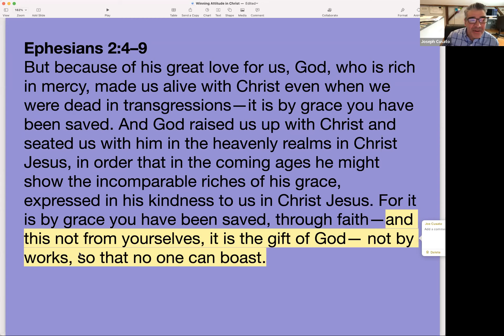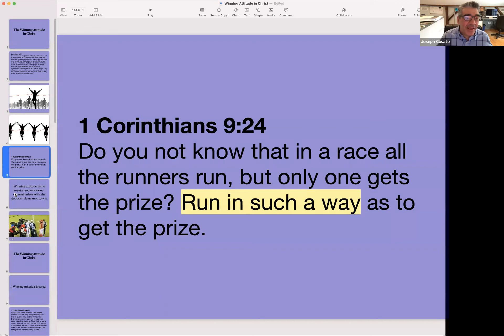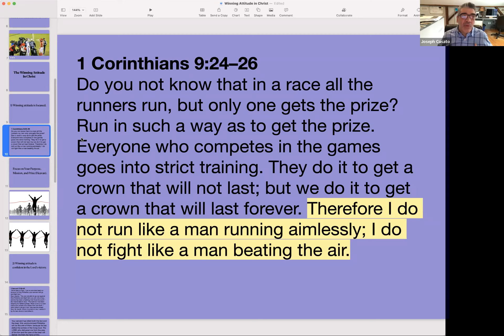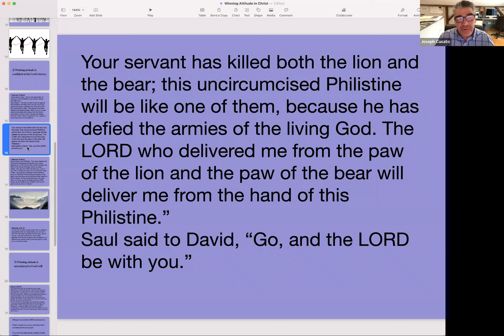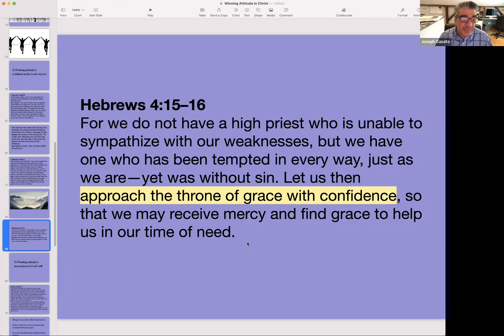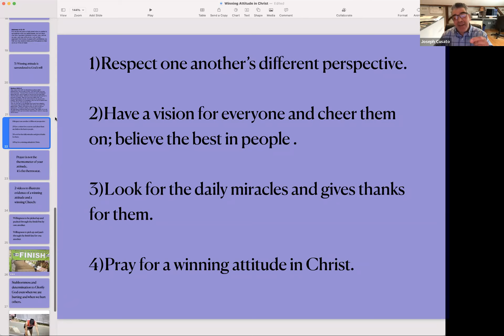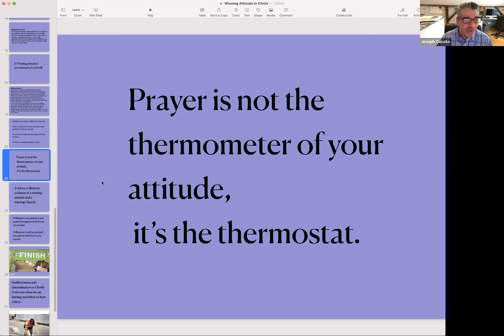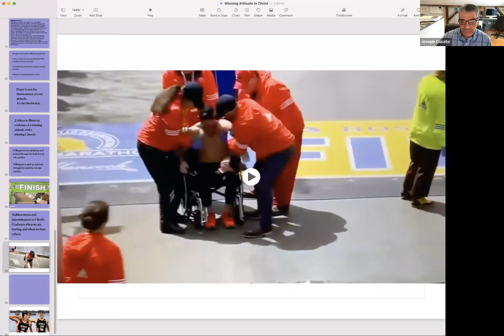The Winning Attitude in Christ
Sunday Service Feb 13, 2022 Joe Cusato